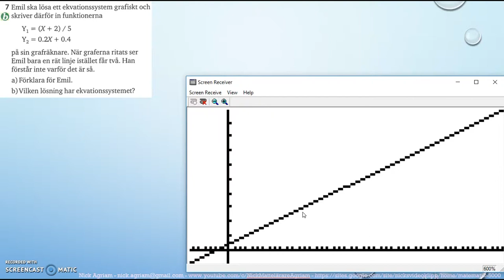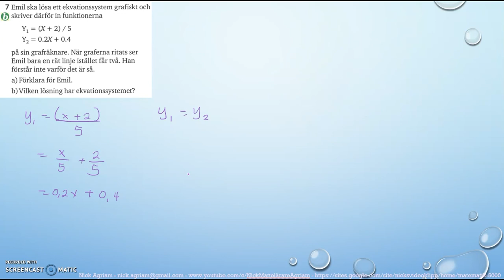Matematik 5000 Ma 2bc VUX Kapitel 1 Algebra och linjära modeller Blandade övningar 1B - 7